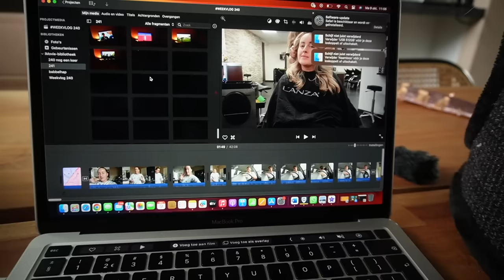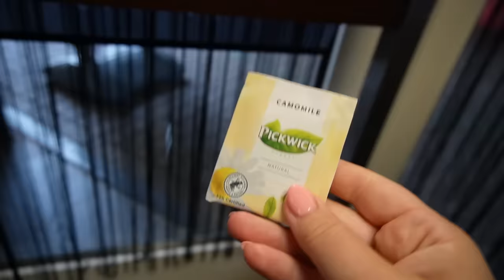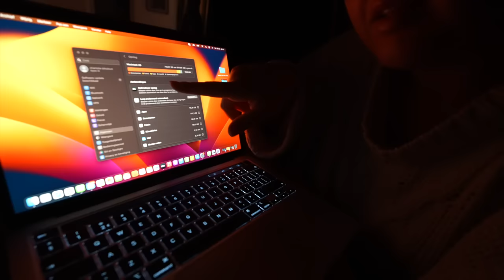NIEUW HAAR, BETAALBARE MERKKLEDING TIP & TRUFFELBURRATA MUKBANG | WEEKVLOG 242 | Charlotte Blitzblum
Iedere donderdag 07:00 een nieuwe weekvlog.
Iedere zondag 17.00 een nieuwe aflevering van ''Babbelhap''. Seizoen 1 heeft 8 afleveringen en de laatste aflevering komt online op zondag 10 december.

Wil je een melding ontvangen als ik een nieuwe video plaats? Abonneer je dan op mijn kanaal via deze en volg mij ook op mijn instagram voor meer, want daar plaats ik iedere dag story's en geef ik updates over video's die online komen. Ook op TikTok maak ik video's, waarin ik nieuwe dingen probeer.

♥ CHARLOTTE-RTJT voor 30% korting bij MY PROTEIN (geen samenwerking, ik krijg shoptegoed)

♥ CHARLOTTE-R39R voor €10 korting (alleen nieuw account, niet op olaplex helaas) bij LOOK FANTASTIC (geen samenwerking, ik krijg shoptegoed)

♥ FLINK-PMJQWU7W voor €15 korting (alleen nieuwe klanten, vanaf €30) bij FLINK (geen samenwerking, ik krijg shoptegoed)

♥ 15% KORTING BIJ DOONAILS: CHARLOTTEYT15 (betaalde samenwerking mee of mee gehad, maar ik krijg niet betaald voor het delen van deze code)

♥ 5% KORTING BIJ KORO: CHARLOTTE_5. (onbetaalde samenwerking mee)

♥ 50% KORTING BIJ PARFUMADO ''BLITZBLUM50” of ga naar (betaalde samenwerking mee of mee gehad, maar ik krijg niet betaald voor het delen van deze code)

♥ €100 COUPON BUNDEL KORTINGSCODE BIJ TEMU: dkb6952 of ga naar (betaalde samenwerking mee of mee gehad, maar ik krijg niet betaald voor het delen van deze code)

• APPARATUUR ETC. •
Thuis: Sony ZV-E1 + Sony FE 16-35mm F/4.0 G PZ.
Vlogs: Sony ZV-E10 + Sony E 16-50mm F/3.5-5.6 OSS.
Edit: iMovie.
Animaties: Canva.
Thumbnails: Picmonkey.

• WELKOM •

Hoi,
Ik ben Charlotte Blitzblum, 30 jaar en sinds de zomer van 2017 afgestudeerd juf. Ik heb 4 jaar fulltime gewerkt in groep 3, 4 en 5 en een jaar parttime in groep 3/4. Verder deed ik ook invalwerk. Eind 2021 gooide ik alles om, om een eigen horecazaak te openen. Hiermee ben ik in 2023 ook weer gestopt. Van 2018 tot 2023 heb ik ook een eigen webshop in kleding, sieraden en accessoires gehad.
In de zomer van 2021 ben ik van Muiden verhuisd naar Zoetermeer, waar ik met mijn vriend een huis heb gekocht, waar wij een paar keer per week ook samen met zijn dochter wonen. Op dit moment volg ik een thuisstudie kindercoaching, geef ik bijles & werk ik online als content creator.
Ik vind het super om mijn leven online te delen door middel van vlogs. Dit doe ik al bijna 8 jaar.

Liefs, Charlotte